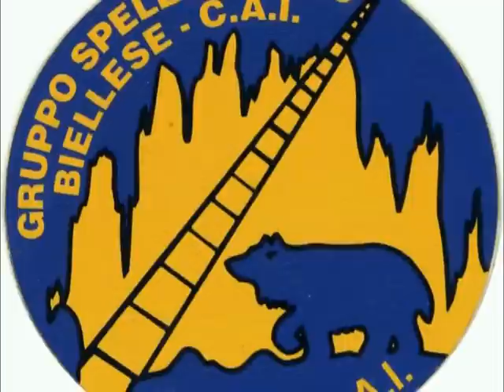VIAGGIO TRA I CRISTALLI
A Città Studi Biella una serata del Gruppo Speleologico del CAI in occasione del 50° anno di attività. Protagonista Naica, miniera messicana, in cui sono presenti purissimi cristalli di gesso di grandissime dimensioni.